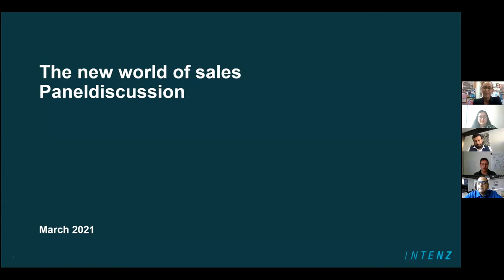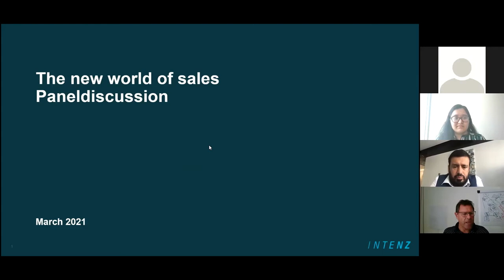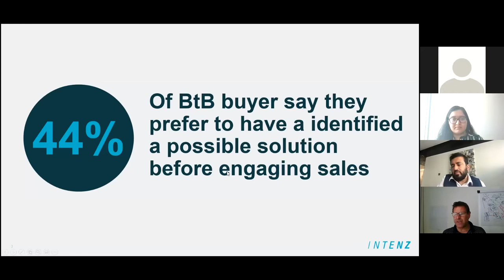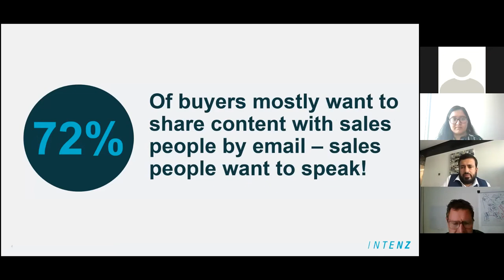The new world of B2B Sales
B2B Sales has evolved multifold over the last decade. Join us to learn the latest techniques and tools to boost your B2B offerings

It’s difficult to build a super sales team in the post-COVID world. Where do you go to learn best practices? This lack of knowledge results in under-performing sales people, ineffective comp plans, missed sales goals, and sales targets that are simply too low.

"The new world of B2B Sales" panel discussion will bring panellists to discuss the challenges that organisations face in understanding the customer’s business, their pains and gains and also brainstorm solutions to all these challenges, and much more.

We intend to discuss the characteristics of an exceptional sales manager and sales team, the processes that will boost team success, and how attendees can use that new drive to boost their revenue in B2B markets.

We will intend to touch upon topics like reaching well informed consumers who know more than the sales team and therefore, they should not present products, but understand the customer's business, pains and gains - more than ever.

About the Speakers:

1. Dorsai Khaghani - Director of Sales and Marketing at The Sofitel, The Palm.
She has been selected as top 25 leading women in hospitality 2020 by hotelier Middle East and has also been the winner of the hotelier Middle East award for best sales person of the year 2016. Whilst being a part of pre-opening team of two resorts on Palm Jumeirah, she has also completed a rebranding city hotel project in Dubai assigned by the owners to manage the commercial department for period of two years.

2. Rajat Mathur - Sales and Business Development Leader at Cummins Inc.
Prominent business Leader with Engineering & Management education background. Whilst having 20 years of exceptional proficiency in sales management & business development with global industry giants Cummins & Grundfos across Middle East markets, Rajat has learned & practiced key skills of Sales Operation Management Key Account Management, Business Development, Sales Strategy Implementation, Client Retention and People Management.

3. Mads Winther - Moderator
For more than 20 years, Mads has worked to optimize sales organizations. Partly through training and development of salespeople - but also through the development of sales managers to structure and follow up on salespeople's behavior. In addition, Mads is involved in close sparring with a number of researchers in sales development throughout the world. In the webinar, Mads will discuss whether companies have the right competencies, behavior and management follow-up on their online dialogues with customers to ensure that sales can reach their goals.

About the Organizers: Konsälidön & Intenz

Intenz is a sales and organisational development consulting firm located in Denmark, Sweden, Norway and Finland that serves small fast-growing companies to some of the largest companies in Scandinavia and the Middle East. They offer advisory solutions to improve sales leadership skills, sales results by training sales and service employees and they aim to improve company culture by measuring culture and changing behaviour.

This event was organized by Intenz in collaboration with Konsälidön as a part of the Könnected Insights Web Summit in March 2021.